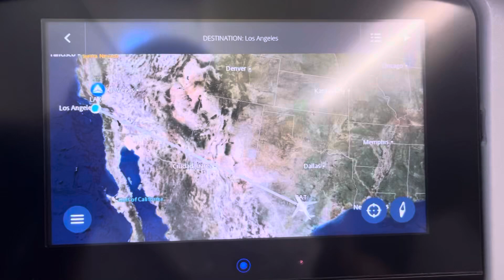August 6, 2024